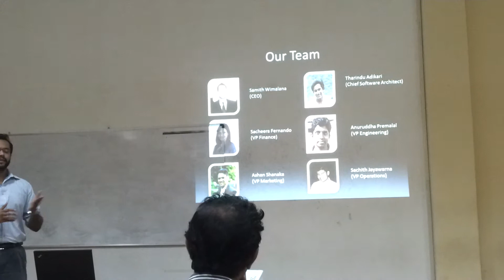another astonishing presentation from Samith, CEO GlassCUBE